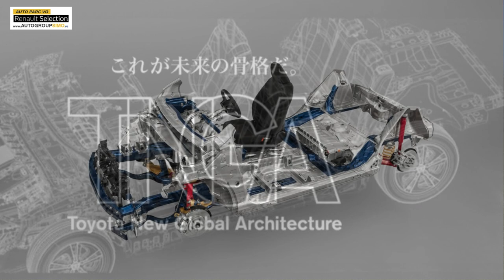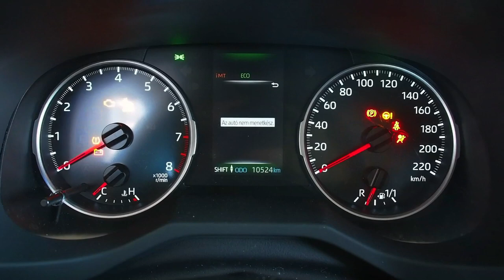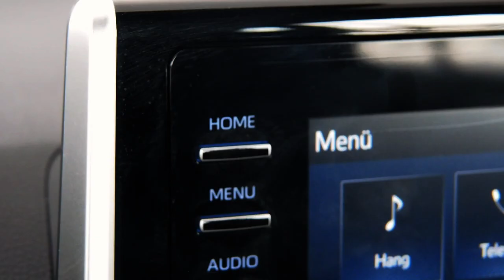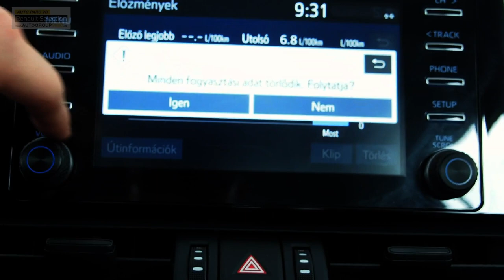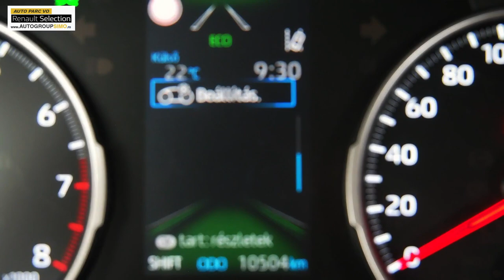H A S Z N Á L T T E S Z T: 2019 TOYOTA RAV4 XA50 | 2.0 PETROL-175 HP - 208 Nm - POV test drive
+ENG SUB
Elefánt a porcelán boltban a mai divatos mini SUVk között, kintről ránézve is azonnal érezzük, hogy nem lesz gond a helykínálattal, majd beülünk és várjuk a motor hangját, amit olyan szinten szigeteltek el az utasoktól, amilyent rég tapasztaltam. Igaz nem egy dízelt kellett tompítaniuk, hanem a köznyelven csak thermós motornak emlegetett 2 literes saját fejlesztésű benzin motorjukat, amely 13:1 es kompressziójával a régi szívó motorok emlékeit csalja elő. Számomra nagy meglepetés, természetesen pozitív értelemben :)

RENDELD MEG AUTÓD KOCKÁZAT NÉLKÜL!
- garancia
- pénz visszatérítés hiba esetén
- ellenőrzött múlt
- reális kilóméter
- teljes ügyintézés (szállítás, beíratás)

AUTOGROUP SIMO / RENAULT SELECTION
Székelyudvarhely, Bethlenfalvi út 298.

Hívj minket, ha ellenőrzött múltú használt autót szeretnél . GARANCIÁVAL!

Hodgyai Attila

Marossy Andorás Lajos

CAR GUYS PARADISE:
Hasznos cikkek különböző motorokról, gyengéjükről és előnyeikről: